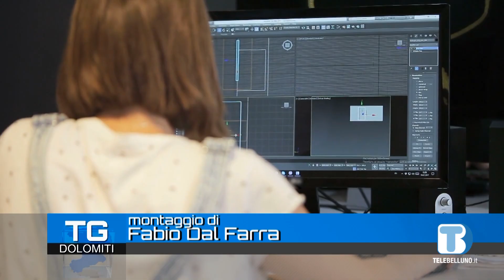I dati sulla demografia d'impresa nel bellunese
La Camera di Commercio Treviso Belluno ha presentato i dati sulla demografia d'impresa relativi al secondo trimestre dell'anno in corso: la provincia ha subito una flessione rispetto allo scorso anno (-63 sedi), sono in aumento però le unità locali dipendenti.